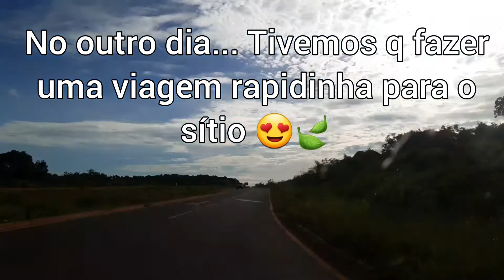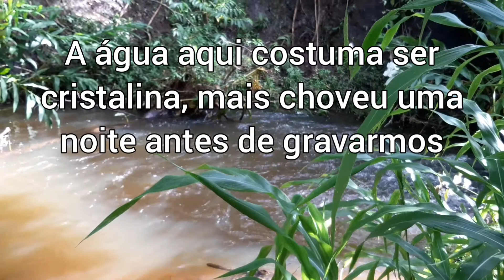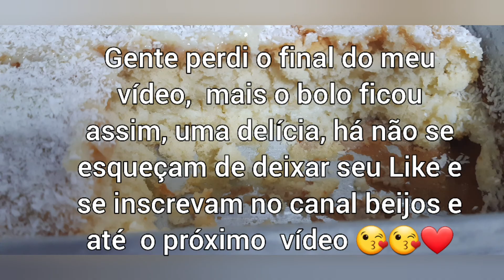Viagem para o sítio, fiz um bolo maravilhoso e atrapalhado|Cris Olivio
Receita bolo🎂:

2 ovos
2 xícaras de açúcar
3 colherá de sopa de margarina ou (manteiga)
leite (até dar o ponto cremoso)
3 ½ xícaras de farinha de trigo
1 colher de sopa de essência de baunilha
1 colher de sopa de fermento em pó.

• Lembrando q minha xícara tem a medida de 200gr ou ml.

Modo de fazer:

Bata os ovos, o açúcar e a margarina até virar um creme, em seguida, coloque a farinha de trigo com o leite e bata novamente até ficar homogênea, em seguida coloque a essência de baunilha e bata novamente, depois só colocar o fermento em pó e somente misturar.

Assar:
Levar pra assar em 180°, de 40min há 45 minutos dependendo do seu forno.

Recheio:
1 Colher de margarina ou manteiga
1 Caixinha ou lata de leite condensado
Coco ralado ou em flocos a quantidade q vcs quiserem.
Levar os fogo e mexer até dar o ponto de soltar da panela.

Chantilly:
1 caixinha de chantilly de sua preferência.

• O que eu usei precisa deixar resfriado por cerca de 12 horas, antes de ser aberto para uso.

Bater o chantilly na batedeira até dar o  ponto.
Misturar o beijinho depois de frio, e o chantilly em um recepiente, e reservar.

Cobertura:

1 Colher de margarina ou manteiga
1 Caixinha ou lata de leite condensado
Levar os fogo e mexer até dar o ponto de soltar da panela. ponto.

Montagem do bolo:
Após o bolo assado, espere esfriar e corte-o ao meio molhe a pare de baixo com leite e leite condensado a gosto, recheie, fecha o bolo com a parte de cima, molhe novamente com  a sua misturinha de leite e o leite condensado e coloque sua cobertura e peneire coco por cima.

Geladeira:
Deixar resfriar por 2 horas, e depois só se deliciar com essa maravilha de bolo😋.

Olá gente, tudo bem com vcs? Espero q sim!
Esse foi o vídeo de hj, espero q vcs tenham gostado!